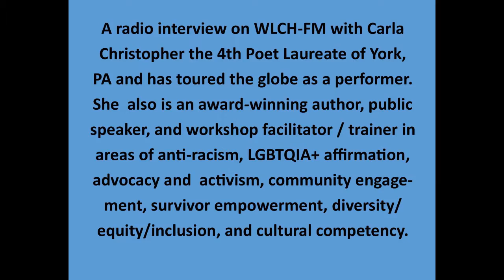Carla Christopher Interview on WLCH FM on July 9, 2021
A radio interview on WLCH-FM with Carla Christopher the 4th Poet Laureate of York, PA and has toured the globe as a performer.  She  also is an award-winning author, public speaker, and workshop facilitator / trainer in areas of anti-racism, LGBTQIA+ affirmation, advocacy and  activism, community engagement, survivor empowerment, diversity/equity/inclusion, and cultural competency.